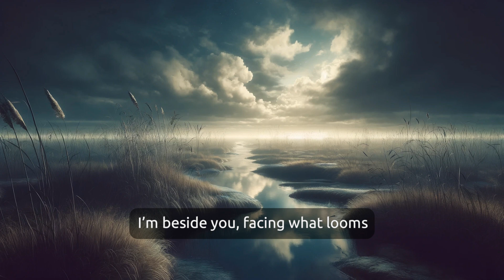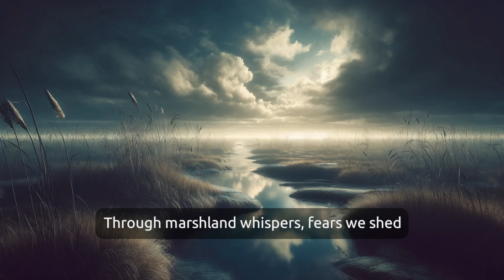flowlogue - marshland (lyrics)